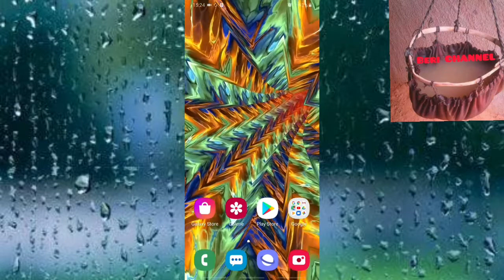[ EN BERIA ] MASQUER VOTRE NUMÉRO AVEC CE CODE !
Dans cette vidéo, je vous montre comment cacher votre numéro avec un code très simple.

Partage massivement cette vidéo car ça pourrait aider quelqu'un.

Si cette vidéo t'as plu, n'hésite pas à me lâcher un pouce bleu, ça fait toujours plaisir.

Si tu as des questions ou des suggestions des vidéos notamment,  tu peut laisser un message dans le barre de commentaire.